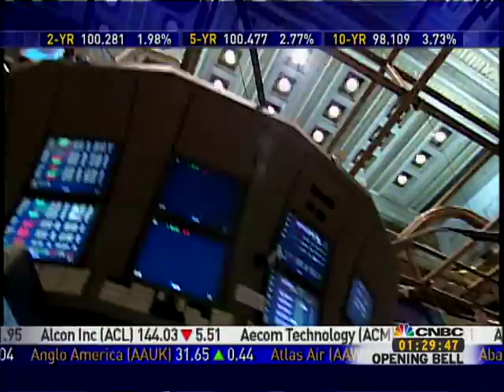Squawk Box in Miami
Squawk Box did their show in Miami in February.  Here's a little fun snippet.